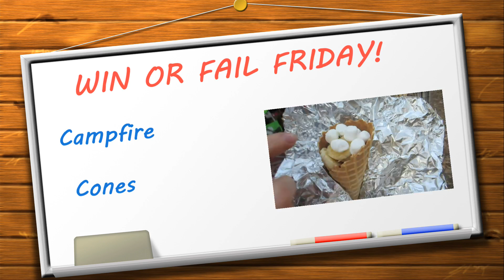Win or Fail Friday: Campfire Cones!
Videos that I post:
M Diabetes/Heart Defect Videos
T Tag Videos/Family clips
W Family Updates/DITL
TH Reviews/Hauls/DIY Videos
F Win or Fail Friday (Recipe from Pinterest)-Every Friday 1pm EST